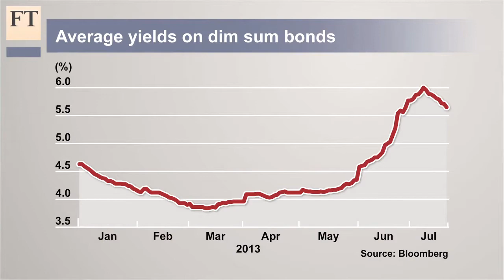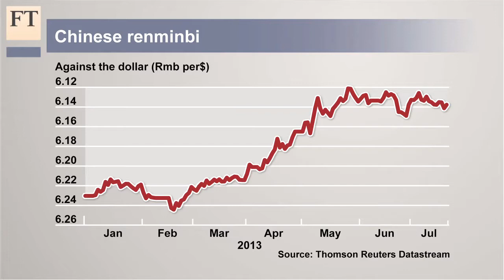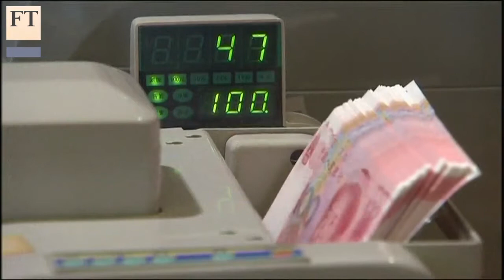Dim sum deals dry up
The market for RMB credit raised outside China has gone four weeks without a single deal. Tee Chong-hong, head of CNH Capital Markets Products at Standard Chartered tells the FT's Josh Noble that the market has been hit by speculation about the end of QE in the US and interbank liquidity in China, and says that spread between onshore and offshore issuances is getting narrower. For more video content from the Financial Times,